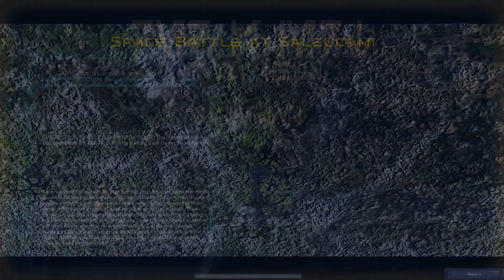Awakening Of The Rebellion |Imperial Campaign| - Episode 23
Note: Campaigns might get a bit slower due to the game performance.